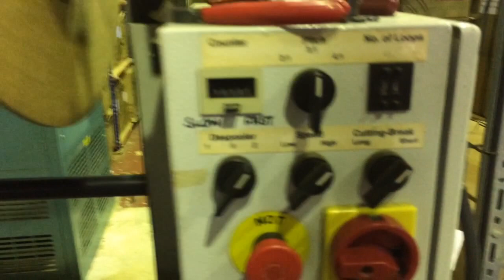Renz HSC High Speed Cutter - Wire being cut from spool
Here we are showing the Renz UK Renz HSC High Speed Cutter in action. This wire spool cutter is currently For Sale.  Massive savings can be made cutting wire from spools as appose to buying pre cut wire.
Here is a quick overview on how cut length wire is made. The amount of loops is input in to the machine (34 for A4 3:1 or 24 for A5 3.1) then the wire is fed from the spool and is cut in the appropriate position. Note that a small piece of wire is punched out- this removes the sharp ends of the wire so they do not stick out of the book. Binding Store Ltd can offer all wire in any pitch, any colour cut to any length.